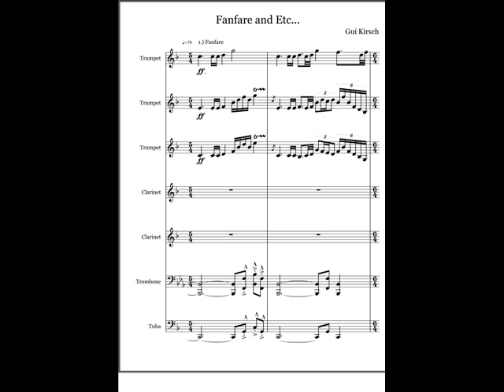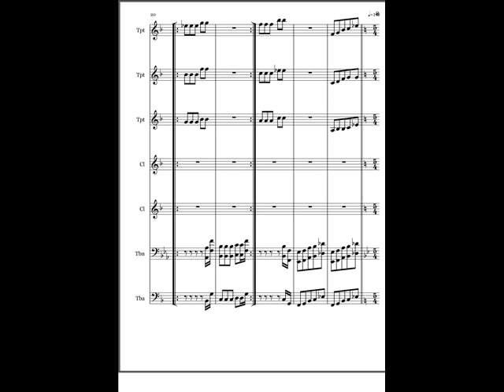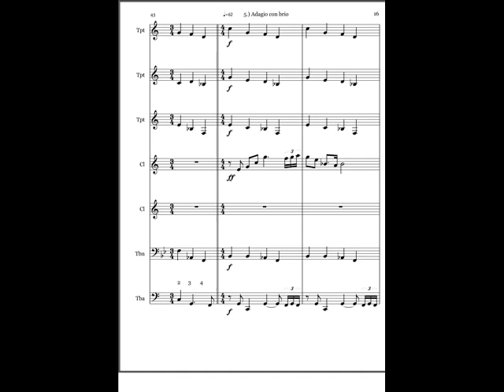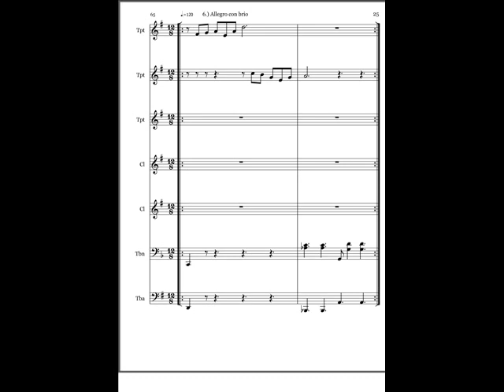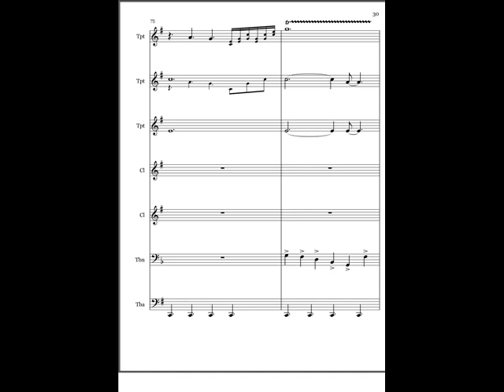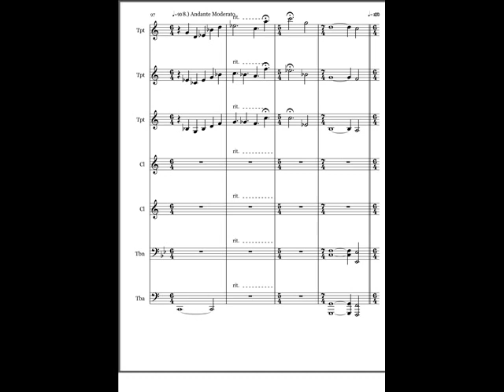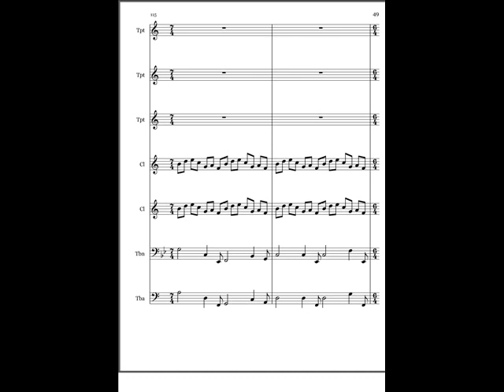Fanfare and Etc.--Original Composition by Gui Kirsch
This is my longest piece. It is still not done yet.
Made using VST host, SFZ, Ambience, and a few soundfonts.